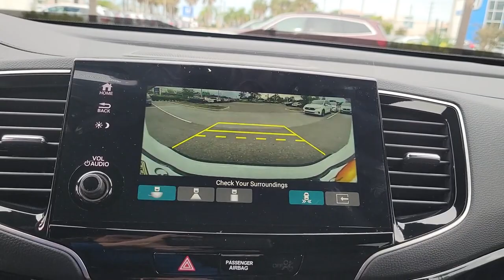2023 Honda Passport Tampa, Clearwater, St. Petersburg, Pinellas Park, Palm Harbor, FL 913314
Platinum White Pearl New 2023 Honda Passport Elite available in Tampa, Florida at Crown Honda. Servicing the Clearwater, St. Petersburg, Pinellas Park, Palm Harbor, FL area.

Crown Honda
7671 U.S. Hwy. 19 N.

This vehicle comes well equipped with 10 Speakers 4.334 Axle Ratio 4-Wheel Disc Brakes A/V remote: CabinControl ABS brakes Air Conditioning Alloy wheels AM/FM radio: SiriusXM Apple CarPlay/Android Auto Auto High-beam Headlights Auto-dimming door mirrors Auto-dimming Rear-View mirror Automatic temperature control Brake assist Bumpers: body-color Compass Delay-off headlights Driver door bin Driver vanity mirror Drivers Seat Mounted Armrest Dual front impact airbags Dual front side impact airbags Electronic Stability Control Emergency communication system: HondaLink Assist Exterior Parking Camera Rear Four wheel independent suspension Front anti-roll bar Front Bucket Seats Front Center Armrest Front dual zone A/C Front fog lights Front reading lights Fully automatic headlights Garage door transmitter: HomeLink Heated & Ventilated Front Bucket Seats Heated door mirrors Heated front seats Heated rear seats Heated steering wheel Illuminated entry Lane departure: Lane Keeping Assist System (LKAS) active Leather-Trimmed Seats Low tire pressure warning Navigation system: Honda Satellite-Linked Navigation System Occupant sensing airbag Outside temperature display Overhead airbag Overhead console Panic alarm Passenger door bin Passenger seat mounted armrest Passenger vanity mirror Power door mirrors Power driver seat Power Liftgate Power moonroof Power passenger seat Power steering Power windows Radio data system Radio: 540-Watt Premium Audio System w/10 Speakers Rain sensing wipers Rear air conditioning Rear anti-roll bar Rear reading lights Rear seat center armrest Rear window defroster Rear window wiper Remote keyless entry Roof rack: rails only Security system Speed control Speed-sensing steering Split folding rear seat Spoiler Steering wheel mounted audio controls Sun blinds Tachometer Telescoping steering wheel Tilt steering wheel Traction control Trip computer Turn signal indicator mirrors Variably intermittent wipers Ventilated front seats and Wheels: 20 Machined-Finish Alloy. Platinum White 2023 Honda Passport AWD Elite